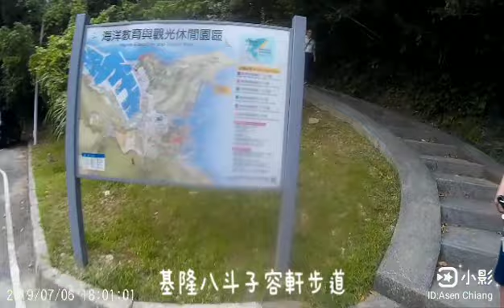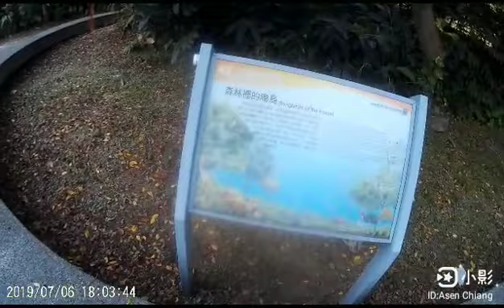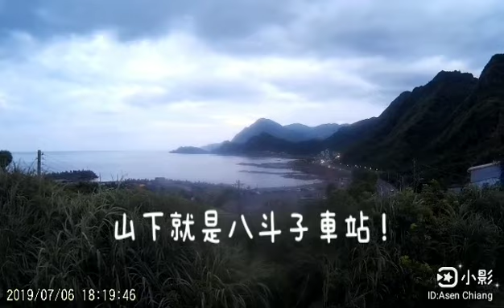20190706基隆八斗子容軒步道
20190706基隆八斗子容軒步道